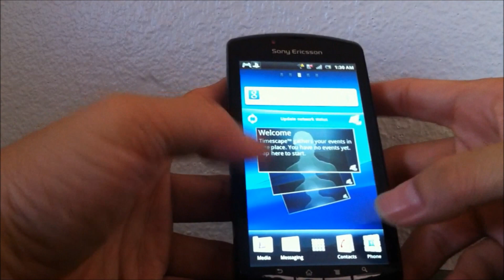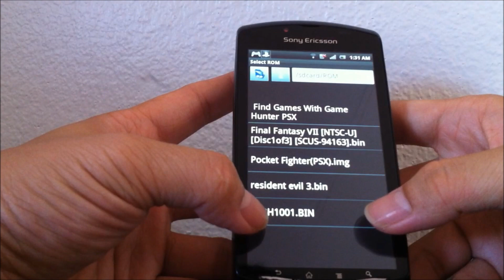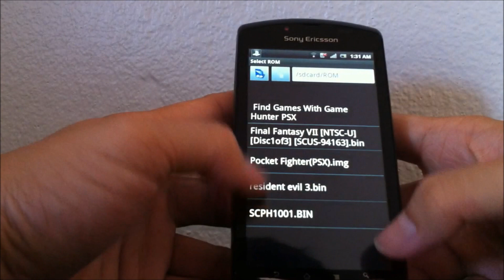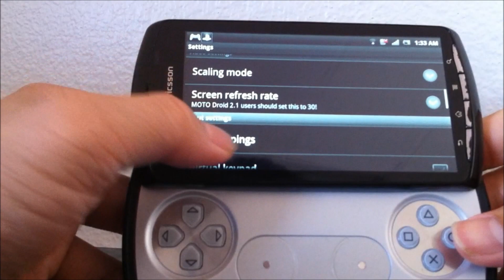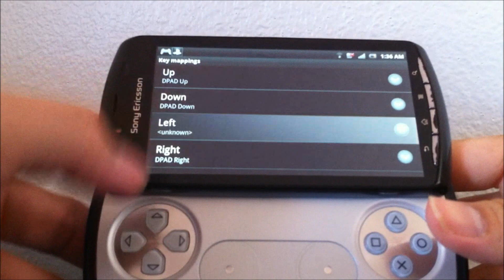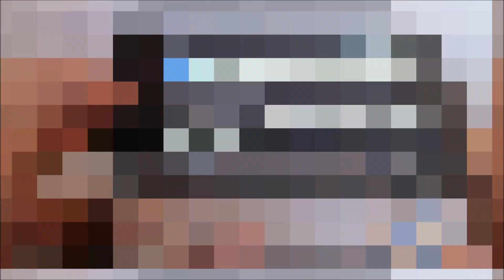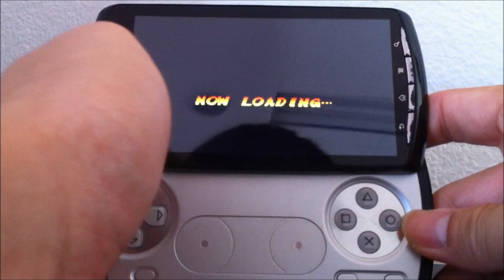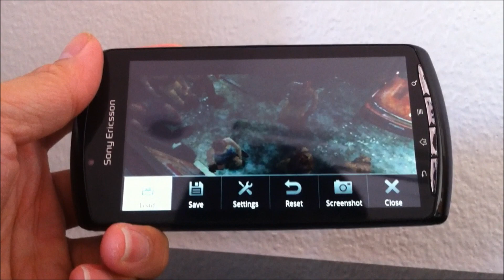Review SonyEricsson XPERIA Play : PSX Emulator Test by Happyman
SonyEricsson XPERIA Play : PSX Emulator Test by @happymanth